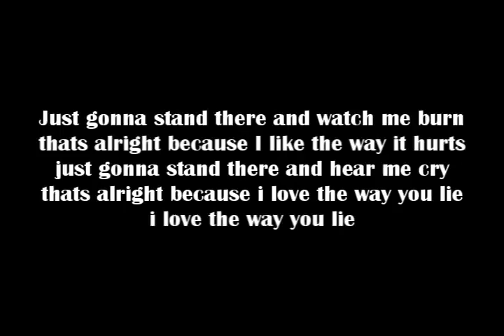lemme take.u back when this song hit #1 on billboards